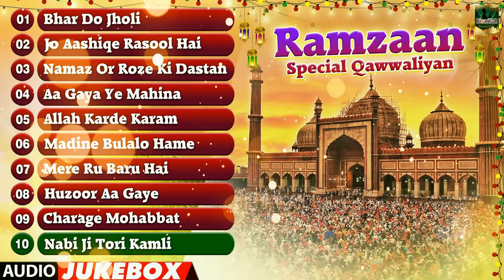Ramzan Jumma Special Qawwaliyan | World Famous Qawwaliyan | 2021 Ramzan Mubarak | Audio JukeBox 2021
Song - Bhar Do Jholi Meri Ya Shahe Madina
Album - Aao Hajj Kare
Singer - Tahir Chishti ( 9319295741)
Lyrics - Aish Qadri
70087_Tr4087

Video Name - Jo Aashiqe Rasool Hai
Album Name - Haidri Gharana
Singer - Gulam Sabir Gulam Waris
Writer - Irfan Ali Rajpuri
70166_Tr4166

Qawwali - Suniye Namaz Kya Hai
Album - Namaz Ka Tohfa
Singer - Taslim Asif
70993_Tr4993

Video Name - Aa Gaya Ye Mahina Ramzan Ka
Album - Sadka Mere Nabi Ka
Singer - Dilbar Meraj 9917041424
Writer - Khurshid Rasulwi
70124_Tr4124

Video Name - Allah Karde Karam
Album - Allah Karde Karam
Singer - Chhota Chand Qadri 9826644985
Writer - Shahid Salam Sabri
70350_Tr4350

Qawwali - Madine Bulalo Hume Ya Muhammad
Album - Madine Bulalo Hume Ya Muhammad
Singer - Qutbi Brothers
70453_Tr4453

Qawwali - Mere Ru Baru Hai Mera Sanam
Album - Naukar Hussain Ke
Singer - Salim Javed
Lyrics : Salim Javed
70317_Tr4317

Song - Huzoor Aa Gaye Hain
Album -Huzoor Aa Gaye Hain
Singer - Sandali Ahmad
Video - Sufi Shahrukh
71188_Tr5188

Song Name : Chraage Mohabbat (Full Video Song)
Album Name : Madine Ke Wali
Singer(Fankar) : Aslam Akram Sabri

Song -  Nabi Ji Tohri Kamli
Album - Nabi Ji Tohri Kamli
Singer - Seema Saba
Lyrics - Seema Saba
71870_new117

Music Label - Bismillah
Contact Person : Musharrat Ali (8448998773)